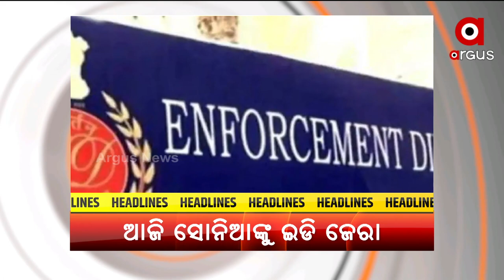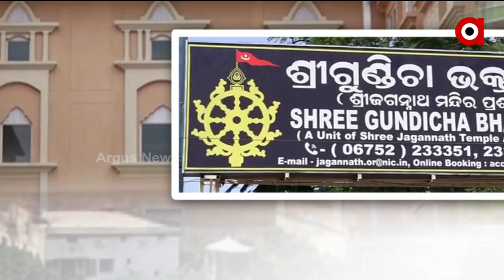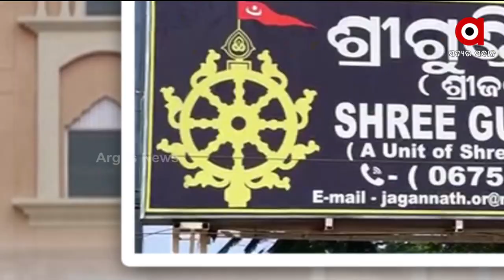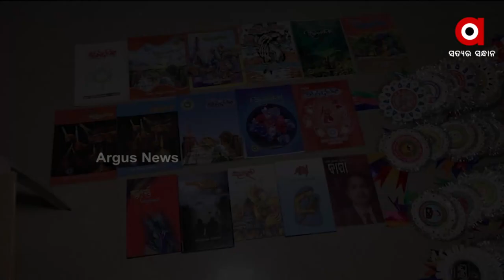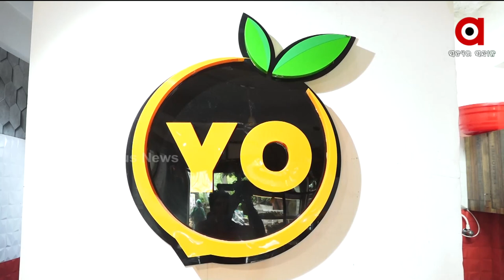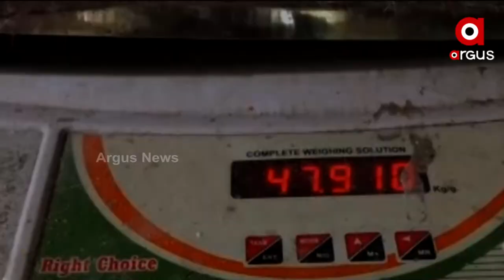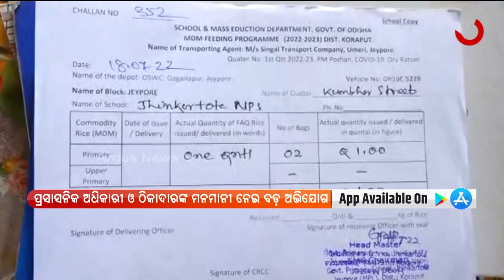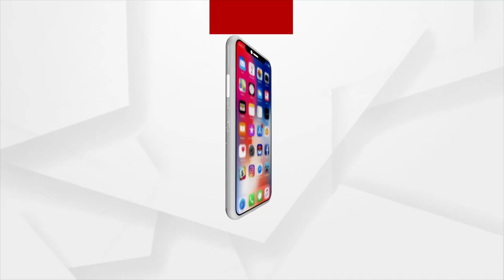PrathamaKhabar | 21 Jul 2022 | ArgusNews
+ଆଜି ରାଷ୍ଟ୍ରପତି ନିର୍ବାଚନ ଫଳ

+ଟିକା ପ୍ରଦାନକାରୀଙ୍କୁ ପ୍ରଧାନମନ୍ତ୍ରୀଙ୍କ ପ୍ରଶଂସାପତ୍ର

+ଆଜି ସୋନିଆଙ୍କୁ ଇଡି ଜେରା

+ଗରିବ ଭକ୍ତଙ୍କ ପାଇଁ ଖୁସି ଖବରଘୂର୍ଣ୍ଣି ବଳୟ ପ୍ରଭାବରେ ରାଜ୍ୟରେ ସକ୍ରିୟ ମୌସୁମୀ